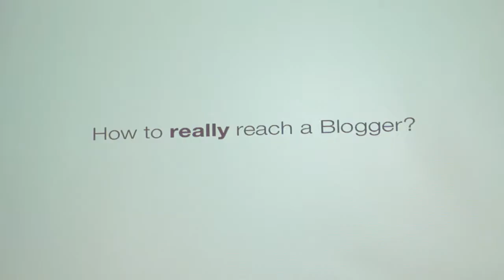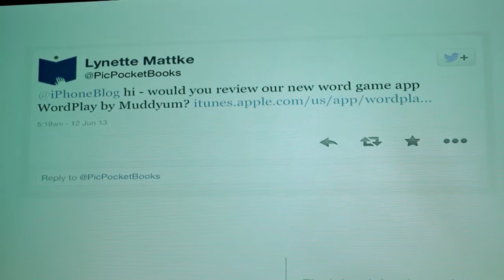Dingle Akatemia: Alexander Olma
Alexander Olman esitys Dingle Akatemian "Blogit ja markkinointi" -aamiaistilaisuudesta 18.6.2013.